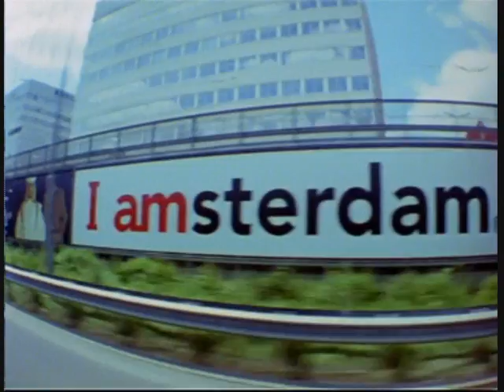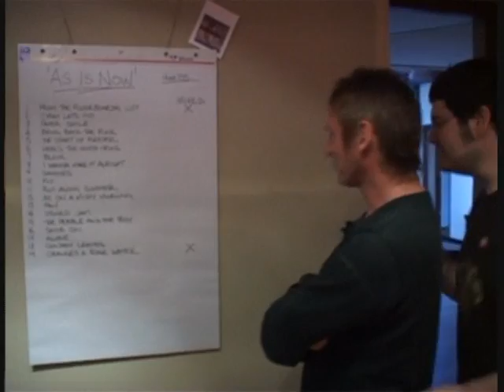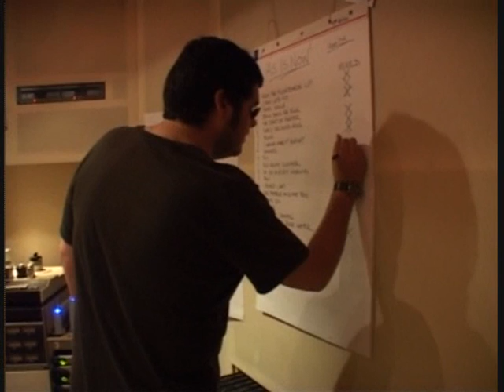Paul Weller - As Is Now - Documentary - Pt4